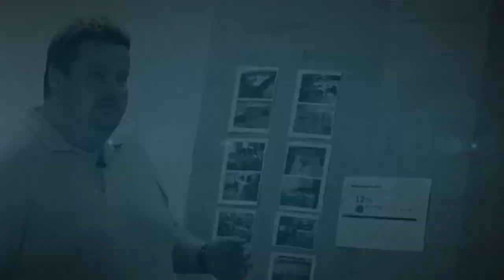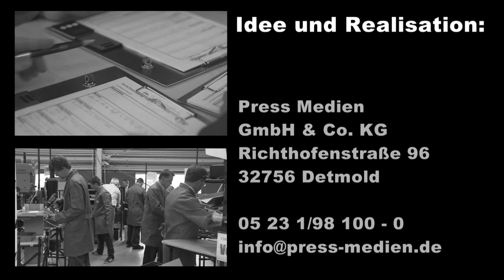Ein Ausbildungsprogramm mit Hochschulzertifikat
Bad Oeynhausen. Das CETPM bietet mit seinen Lehrfabriken und Lehrbüros einzigartige Lernumgebungen. Anhand realer Prozesse können Sie die vermittelten Lean-Methoden und -Werkzeuge direkt anwenden und die Effekte selbst erleben.

Erfahrene Lean-Experten begleiten und coachen Sie intensiv in diesem Prozess. Im Anschluss sind Sie in der Lage, das erworbene Wissen in Ihrem Berufsalltag erfolgreich und selbständig umzusetzen.